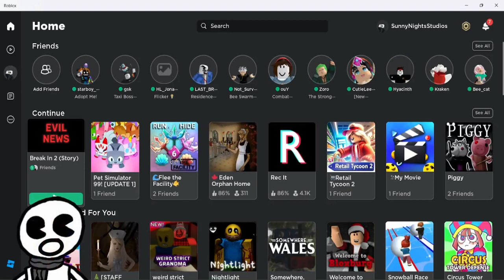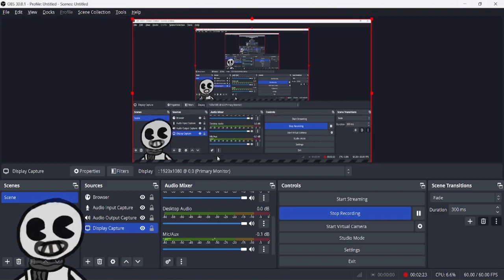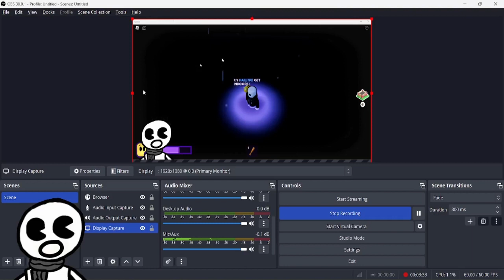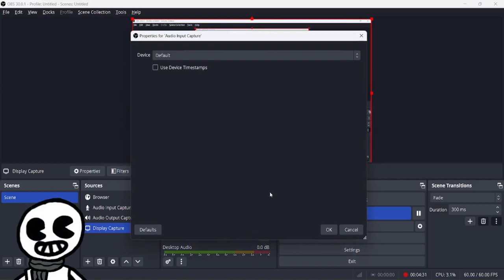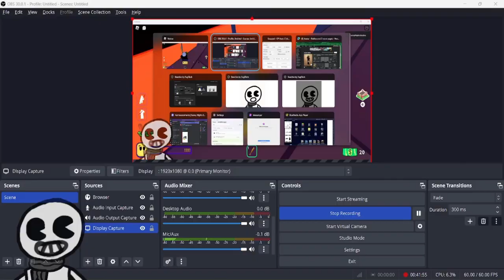BREAK IN 2 W/HUGO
I PLAY BREAK IN 2 AND SCARY MARY IS KINDA MMM MMM MMMMM